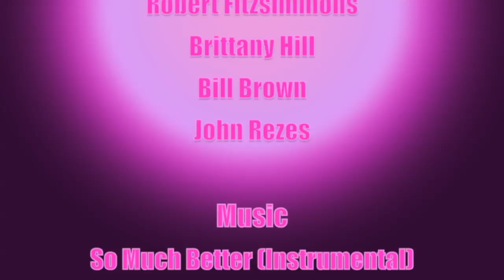Doing makeup for "Legally Blonde"